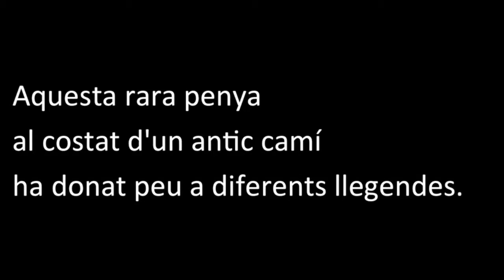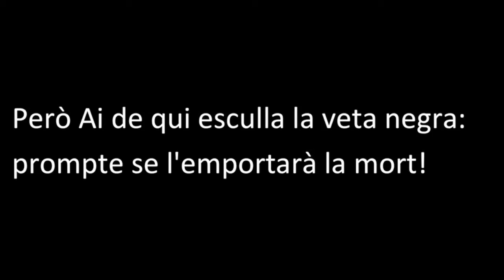Panel 28 valencià